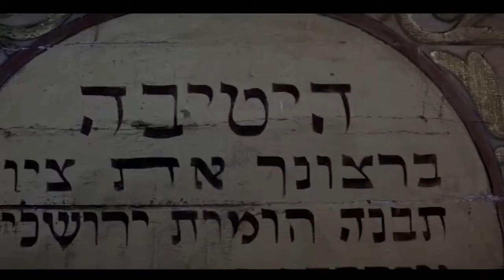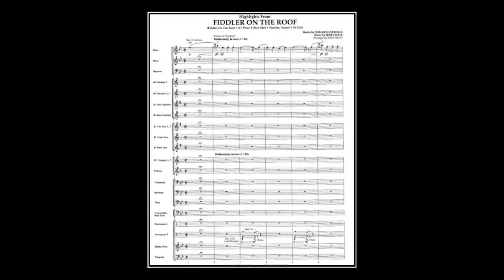Highlights From Fiddler On The Roof - Jerry Bock (A*)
1. Fiddler on the Roof/Tradition (0:15), 2. If I Were a Rich Man (0:34) ,  3. Sunrise, Sunset (1:41),